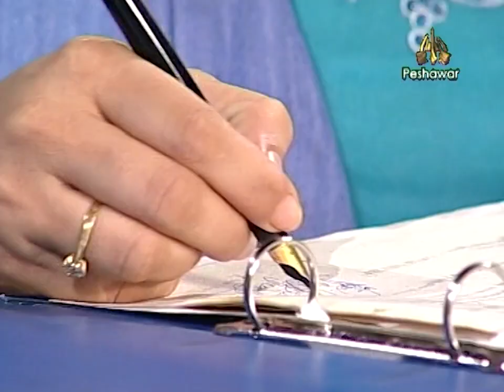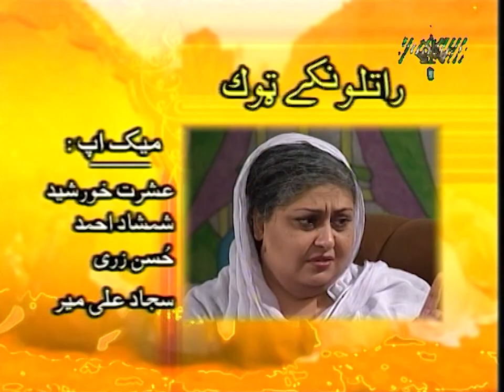Riwaaj | Episode 11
Artists: Asif Khan, Javed Babar, Najeeba Faiz, Nazia, Samina Seher, Nadia Ali, Nisha Khan, Sajjad Tor, Dr. Ikram, Lal Muhammad Aman and Others
Writer: Fareed Ullah Shah Hisas
Title: Ahmad Ali
Editing Wasif Majeed
Cameraman: Ashiq Hussain, Shams-ul-Arifeen, Muhammad Fayaz, Wajid Hussain, Afzal Durrani
Boom Operator: Iftikhar Ali Shah, Khushal Barqi, Bahadar Khan
Engineers: Sabz Ali, Aslam Khan, Muhammad Rameea, Abdul Rahim, Shahzad Khattak, Saeed Ullah Jan, Sajjad Khan, Irfan Ullah
Marketing Coordinators: Sadiq Ullah Khattak
Set Design: Latif Khan
Produced and Directed By: Ijaz Ahmad Niazi